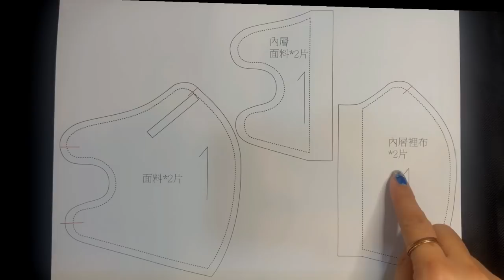【蝴蝶型特色布口罩製作】戴口罩都要靚DIY｜3D立體布口罩｜可更換濾片布口罩｜Fabric Mask Making｜布口罩製作教學｜布マスク作り指導｜헝겊 마스크 만들기 교육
戴口罩都要靚DIY【特色布口罩製作】｜3D立體布口罩｜布口罩紙樣下載｜可更換濾片布口罩｜Fabric Mask Making｜布口罩製作教學｜布マスク作り指導｜헝겊 마스크 만들기 교육

【創意立體布口罩製作】護眼護口鼻DIY布口罩